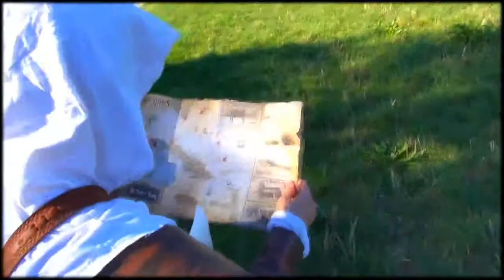ASSASSIN S CREED 4 | in Real Life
ASSASSIN S CREED 4 | in Real Life Public Pranks
Last year we had a lot of fun with Connor, now it's time for Captain Edward Kenway to start fooling around publicly.
Earn money by selling and byuing cd-keys games